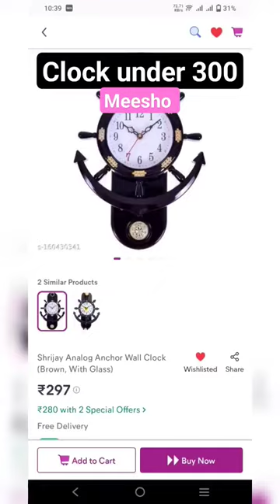Clock under 300 from meesho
meesho bal clock

clock under 300
meesho clock
meesho haul